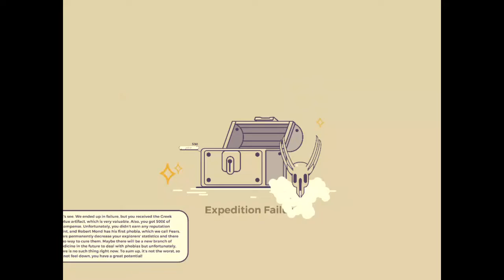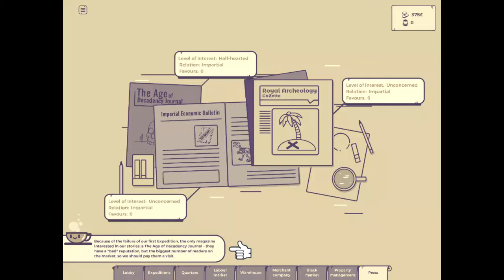Archeo: Shinar Gameplay Part #1 | Voltrex Gaming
Archeo: Shinar Gameplay, walkthrough, review, playthrough, no commentary.
Archeo: Shinar Gameplay Part #1
Archeo: Shinar Gameplay

★★Social Links★★

►Daily Gameplays and Walkthroughs for the newest games Full Walkthroughs of new game releases!

►Re-uploading My Walkthroughs/Videos :
Uploading my walkthroughs without contacting me for permission will result in your video being taken down.

Operating System :
►Windows 10 Home
Processor :
►Intel® Core™ i7-7700HQ processor Quad-core 2.80 GHz
Screen :
►17.3" Full HD (1920 x 1080) 16:9 IPS
Graphics :
►NVIDIA® GeForce® GTX 1060 with 6 GB Dedicated Memory
Memory :
►16 GB DDR4 RAM Memory
Storage :

At this point, you may wonder what on Earth is this bloody project? Archeo: Shinar, because that's the full title, is a turn-based strategy video game focused on people & resources management.

It's not like other games about archeologists doing astonishing stuff in ancient tombs or something like that. No. In this game you will be the man behind the desk. Or a woman. We are talking about the lifestyle of the real archeologists, the true horror of dealing with traumas and phobias. Not yours! You won't risk your own health, we have employees to do that. The true horror of dealing with their traumas and phobias. Do you see where I'm going with it? Imagine the bills from doctors, the health compensations and the press. "Press? Why the press?" you ask. Yes, the press. Because you know the press. They are just waiting there for the unsatisfied explorer who would like to tell them how the "archeology" truly works. And we do not speak about how it truly works. They can't know the ugly truth. Never!

That's a lot of stress, right? Don't worry, as we already know, there is no better medicine for that than a cup of tea. Or a glass of gin. Your call.

Let's agree this is enough knowledge for now. More information could cause an Epistemophobia, and we don't want that, do we? Please, enjoy the view from your train's window and look forward to our next meeting.

Signed
Your Cuppy

Archeo: Shinar is an economic turn-based strategy set in the world of archeology. It blends the preparation period (turn-based strategy) with expeditions (real-time strategy) in unique gameplay mixup with a lot of small stories and grotesque humor.
Key features
Prepare and explore - New, fresh gameplay based on mixup of two genres Turn-based strategy and Real-time strategy.
Hire and care - Find your best team and keep them in good shape. Or not, you can always replace them.
Money and reputation - Try to get both. Find a balance between them and be the true winner.
Collect and invest - There's no better way to get rich than by buying land. What's better than having land? Building your own buildings on your land. It's a great investment.
Read and decide - Now and then you will receive a small story to keep your experience interesting. Every time you will have to decide and every time it will have consequences!
Opponents and Vanessa - Meet memorable opponents, you won't forget them for a long time. And there's Vanessa. Such a shame she has a wig.
Solo or with friends - Play solo or with up to 4 friends (hot seat). But keep in mind that after the game they won't be your friends anymore.
Challenge reality - Check the facts, learn more about the history and try to find a proof that the developers were wrong because the world we are going to show you may make you challenge everything.
Difficult subjects - Mental illnesses, addictions, thievery, slavery, paradigms, tribal mentality, corruption, pride, and murder.
Economy end bankruptcy - Last but not least, do not bankrupt. It's like permadeath. You can withhold salaries only for a certain time, after that they will come. They will come and collect.